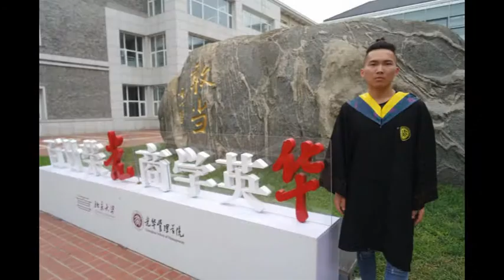Jincheng Zhang - Of (Instrumental Version) (Background) (Official Audio)